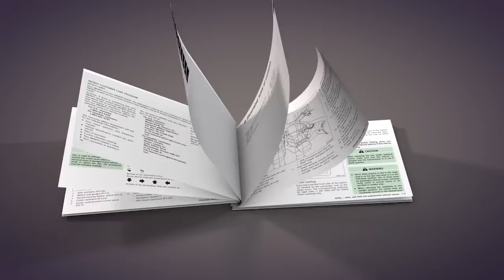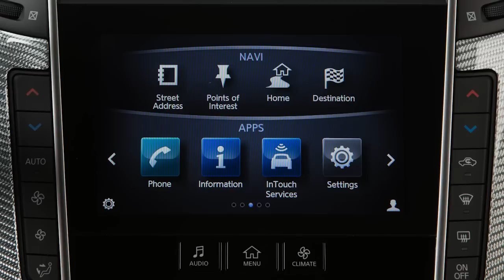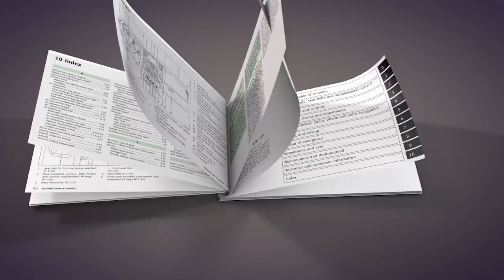2017 Infiniti Q60 - Windshield Wiper and Washer Controls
Your vehicle is equipped with either intermittent wipers or the Rain Sensing Auto Wiper System. If your vehicle is not equipped with the Rain Sensing Auto Wiper System, please see your Owner’s Manual for more information.

The Rain Sensing Auto Wiper System automatically turns on the wipers and adjusts the wiper speed depending on rainfall and vehicle speed.

This is the lever used to control the wiper system.

To set the Rain Sensing Auto Wiper System, make sure the ignition switch is in the ON position and then push the lever down to the AUTO position. The wiper will sweep once.

To adjust the sensitivity of the rain sensor, turn THIS knob.

Be aware that even if it starts to rain, the wipers may not begin to function if rain is not directly hitting the rain sensor.

To turn the system off, push the lever up to this position. For constant wiper speed, pull the lever down to the LO or HI position.

In conditions of mist or light rain, push the lever up to MIST and you will get a one-sweep operation of the wipers.

To clean the windshield, pull the lever toward you and hold. Washer fluid will spray and the wipers will automatically sweep several times. The wiper then will operate approximately once every three seconds for a period of time in order to remove water or washer fluid that has dripped on the windshield. To enable or disable this feature:
● Press the MENU button on the control panel,

● Touch SETTINGS on the lower touch screen display,
● Touch VEHICLE, then
● WIPE DRIP.

To replace the wiper blades or clean the lower windshield, the windshield wipers must be in the service position. Place the ignition in the OFF position and within one minute push the windshield wiper lever up twice. The wiper operation stops in
mid-operation. The wiper arm can then be pulled away from the windshield for replacement or cleaning. To return the wiper blades to the original position, push the lever down to operate the wipers at any speed.